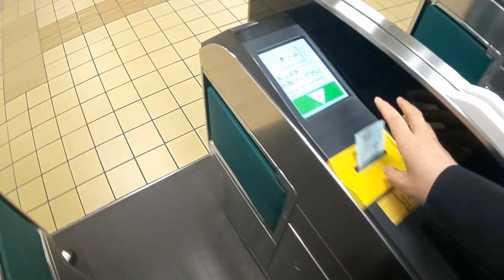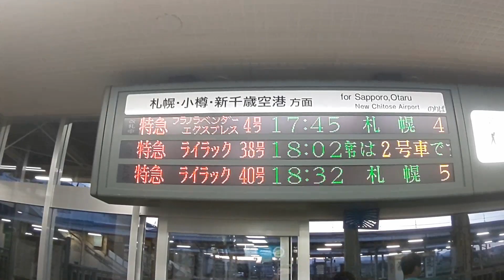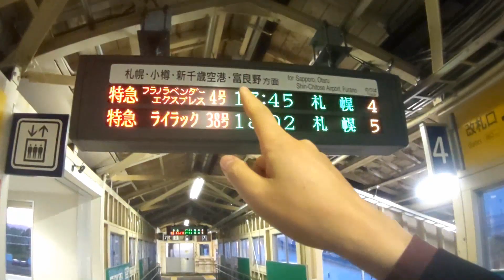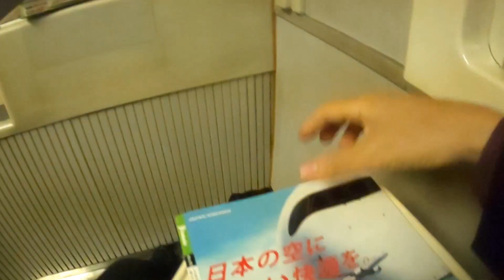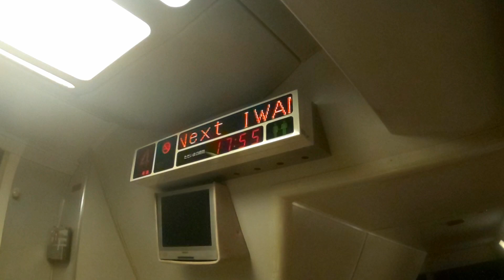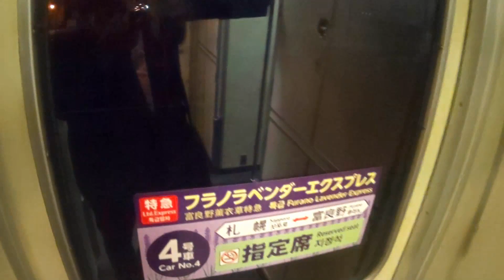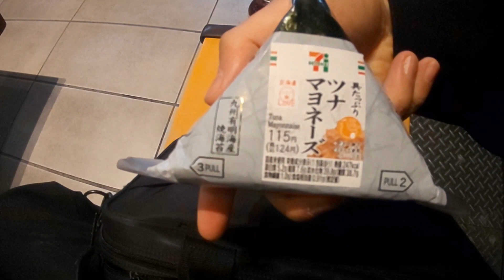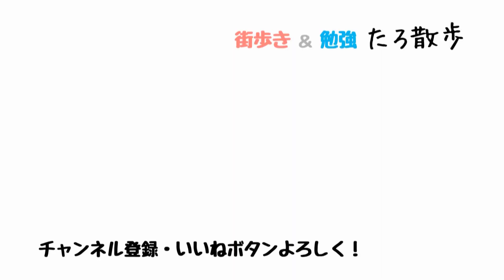(10) [終]【滝川→岩見沢】引退1週間前のクリスタルエクスプレスに乗りました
たまたま先頭車の一番前の席が空いていました。

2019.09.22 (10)